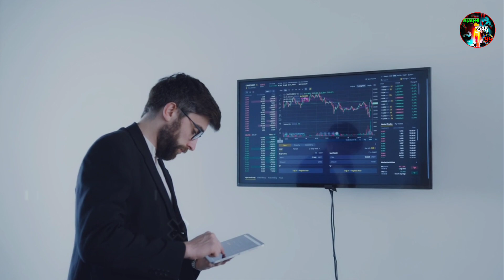মেসি VS এমবাপ্পে কে সবচেয়ে সেরা ? 😱 || Messi VS Ronaldo VS Neymar Lifestyle & Biography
স্পন্সার প্রমোশনের জন্য যোগাযোগ করুন 👇
যে কোন ধরনের স্পন্সরশিপ বা প্রেমোশনের জন্য যোগাযোগ করুন : 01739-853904